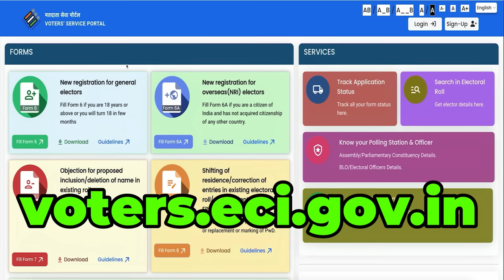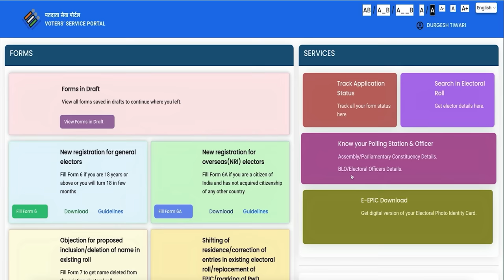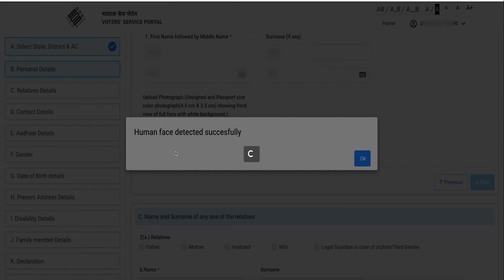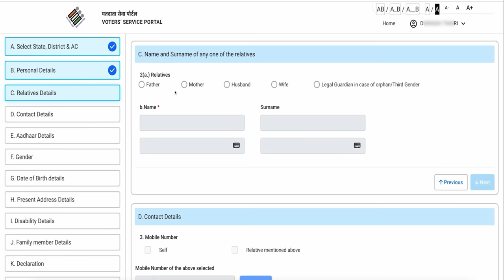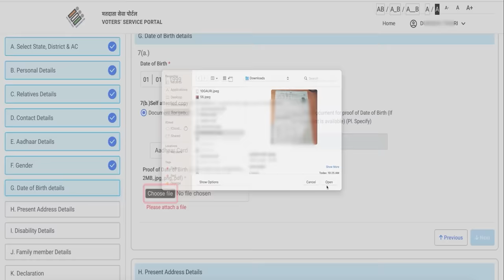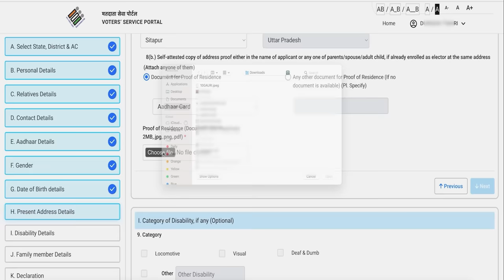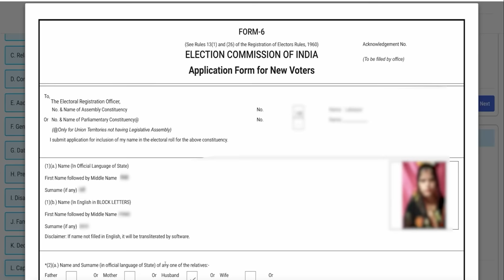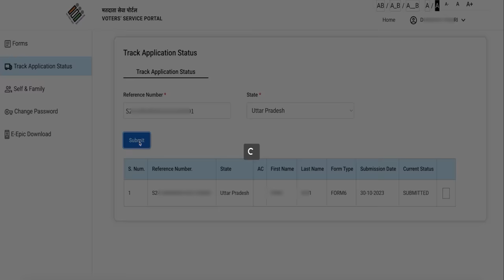New Voter ID Card Apply Online 2024 | Voter id card kaise banaye mobile se | Voters Card Apply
How To Apply for Voter ID Card Online 2023-24 | Voter ID Card Kaise Banaye | New Voter ID Card Apply Online

This Video is about New Voter ID Card Apply Online 2023 . If your age is 18 years then you are eligible to make your Voter ID Card so in this video i have told you the complete process how you have to Apply for new voter id card Online. so we'll walk you through the step-by-step process of applying for a new Voter ID card online 2023. It's a straight forward process that allows you to become an active participant in your country's democratic process. Let's get started! Applying for a new Voter ID card online. Voting is an essential part of any democracy, and having a valid Voter ID card is your ticket to participating in the electoral process. so we aal need to to have a voter ID card and if you don't have one then this video is for you where i showed you whole process of ho you can easily apply for a Voter ID Card of yourself so go & watch the video till the end and let me know your opinions in Comment section. Have this and do make Like & Subscibe the channel Thankyou.

new voter card 2024
voter id card ke liye kaise appy kare
NVSP portal se voter card apply kaise kare
voter card kaise banaye 2023
New Voter ID Card registration 2023,
naya voter id card kaise apply kare,